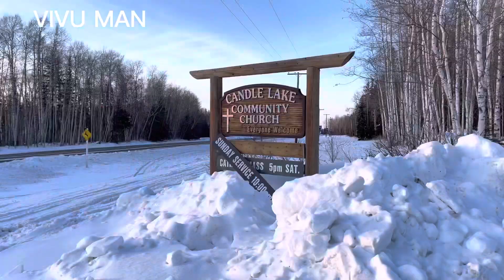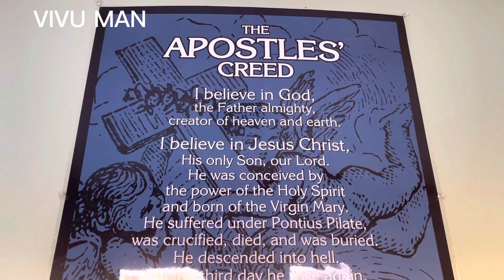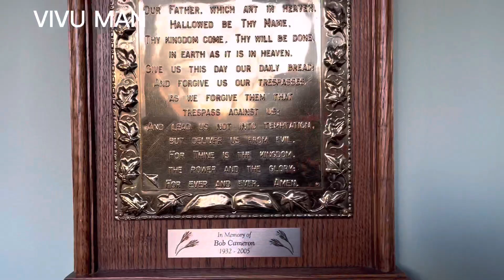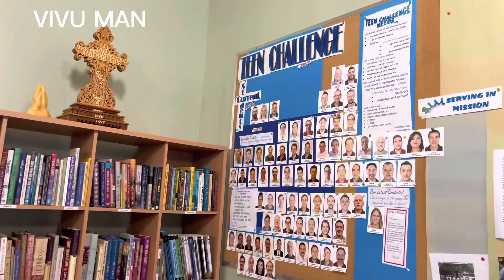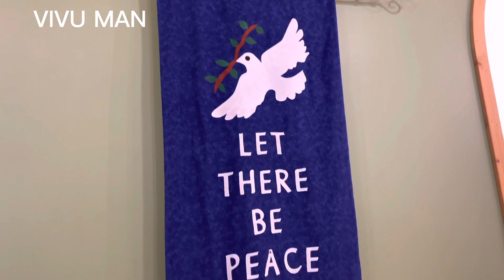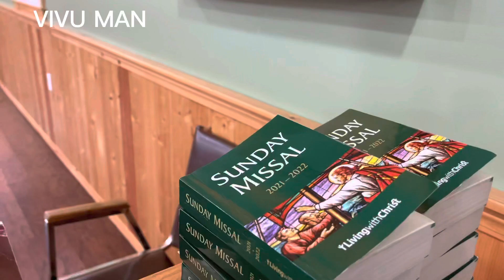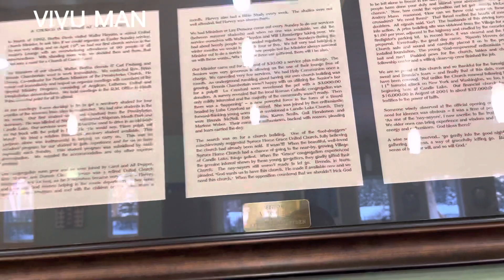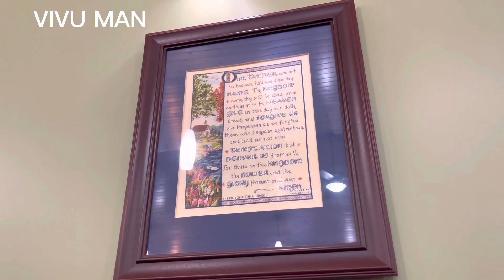Nhà thờ chung tại Candle Lake, Quang cảnh bên ngoài cũng như bên trong/VIVU MAN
MộtBuổi chiều mùa đông quay quang cảnh bên ngoài cũng như bên trong tại một ngôi nhà thờ chung dành cho các tôn giáo khác nhau ở tại candle lake, saskatchewan.￼